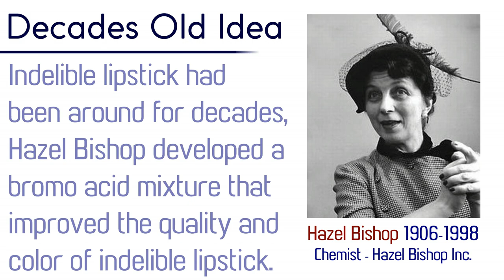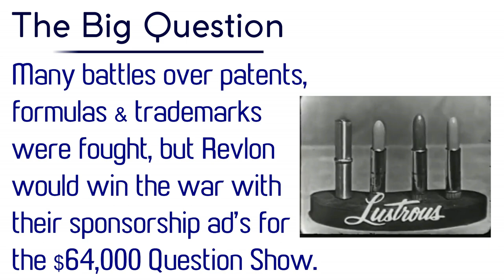LIPSTICK 💄The Story of Lip Color (Part 4)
LIPSTICK 💄The Story of Lip Color (Search for indelible lipstick & early 1900's lipstick development)

💋 LIPSTICK WARS 💋
"A new wave of indelibles"
Indelibility came back into vogue in 1950, when Hazel Bishop introduced her Lasting Lipstick, a pigmented, indelible lipstick. It captured of 25% of the American lipstick market in a few short years, beginning what was known as the ‘lipstick wars’ in the United States.

With its ‘Won’t eat-off, bite-off or kiss-off!’ and ‘It stays on you not on him’ advertising slogans – Hazel Bishop’s Lasting Lipstick ushered in a new wave of indelibles that attempted to overcome the main problem of the creamy lipsticks of the 1940s, namely that they left marks on everything they touched.

Hazel Bishop’s solution to the problem of lipstick marks required a good deal of work on the part of the user, as a company sponsored publication from 1957 points out:

:: Here is the correct way to apply lipstick ::
1. Make sure your lips are dry, with no traces of old lipstick.

2. With your lipstick or lipstick brush, start your design on the upper lips, moving from the center to the corners of the mouth slowly and surely. Then, in the same way apply lipstick to the lower lip. Many women like to apply the basic design with the lipstick, then fill in corners and round out small curves with a lipstick brush.

3. Check to make sure there are no uncovered areas, including the inside of the lips, so there is no sharp line of demarcation when you smile or talk.

4. Wait a few minutes, without smoking, eating or drinking, for your lipstick to set.

5. Next, to make your Hazel Bishop Long-Lasting Lipstick absolutely smearproof, blot, blot, blot until no more lip print appears on the tissue. Then you can be sure your Hazel Bishop Lipstick won‘t come off on cigarettes, coffee cups, glasses or “him”. It will stay on all day, even all through the night, until you take it off.

6. Glance at your teeth in the mirror to make sure there are no lipstick traces on them.

💋 THE COMPETITION 💋
The success of Hazel Bishop, many American cosmetic companies increased the staining power of their lipsticks through the 1950s. These new indelibles included Coty’s Coty “24” (1955) as well as Revlon’s Indelible-Cream (1951) and Living Lipstick (1955). In the United States, these new indelible lipsticks attracted the attention of the American Federal Trade Commission (FTC) who ruled on the claims they made. In a 1953 letter the FTC deemed that ‘longer lasting’ and ‘less likely to smear’, were appropriate but disallowed the terms ‘indelible’, ‘smear-proof’ and ‘non-smear’ in advertising, unless the word ‘type’ was used with the description. This ruling of course did not apply elsewhere in the world.

💋 PIGMENT PLUS STAIN 💋
The 1950s demand for indelibles in America was largely generated by massive television advertising campaigns. However, unlike the 1930s, increasing the staining power of lipsticks was not going to be enough to ensure sales in the longer term. What women really wanted was a lipstick that combined the qualities of the creamy lipsticks they had used in the 1940s with one that lasted longer on the lips and did not come off on everything their lips touched. Hazel Bishop knew this and strived to increase the adherence of the pigments in her lipsticks as well.

[T]he smear-proof lipstick derives its color from pigment plus stain, rather than from stain alone. This is important because, without pigment, the lip application has a “thin water-colored” look which, in my opinion, is neither satisfactory or desirable to the American women.
(Letter from Hazel Bishop, AP&EOR, 1953)

This has been the picture ever since. Women want a lipstick that is creamy, has a good color range and stays on their lips. This cannot be achieved by using dyes alone. Although new dyes and solvents were introduced, formulators also worked to find ways to make pigments ‘indelible’ as well. Fortunately, the chemical industry, perhaps stimulated by the war effort, was increasingly able to provide cosmetic chemists with the raw materials they needed to realize this. So, as the 1950s moved into the 1960s, and deeper red colors gave way to corals, pinks and pearlescent shades, pigments not stains would be more dominant and any good-quality lipstick became longer lasting.